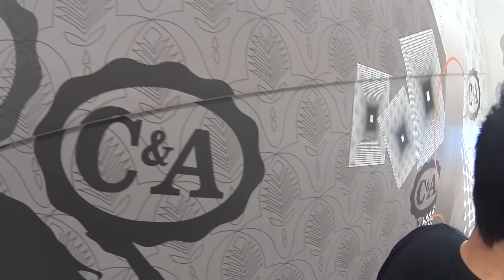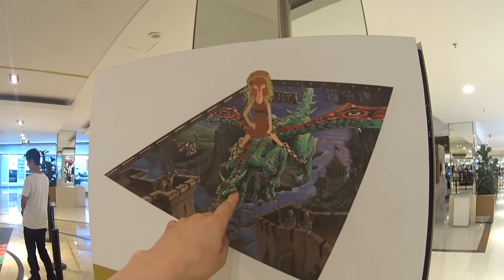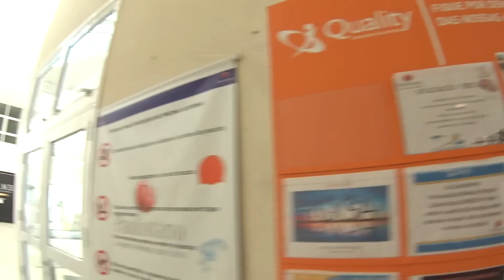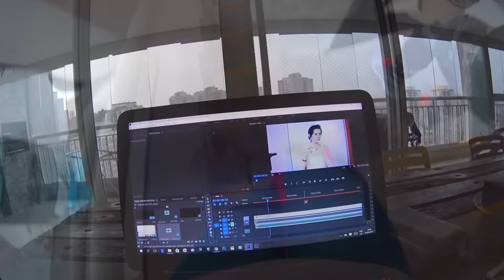DIENA SU MANIMI | Sportas ir užduok man klausimą! | Justes Grozio Kanalas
Šiame Diena su manimi pamatysite kur ir kodėl aš sportuoju bei daug kitų plepalų ;)